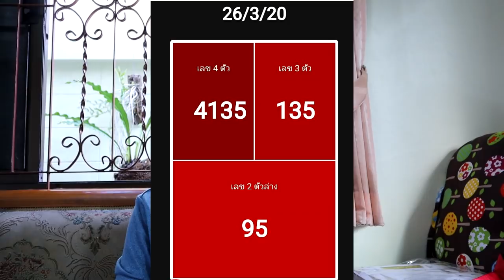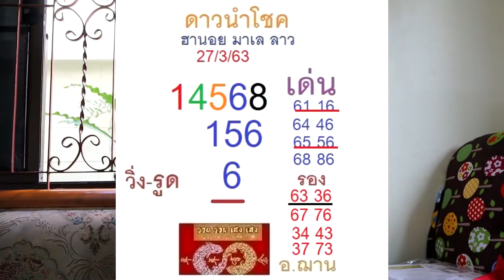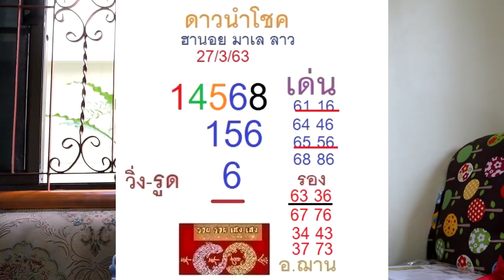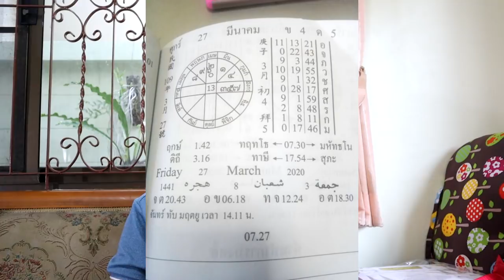3งวดติด เลขฮานอยวันที่27 มี.ค.63และสอนเลขรายวันEP.3โดยอ.ฌานHOLY